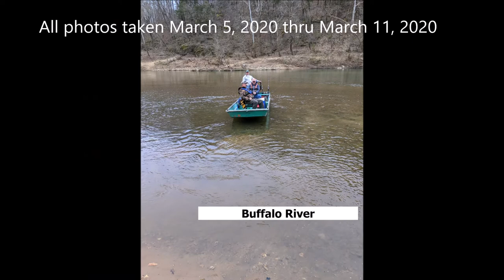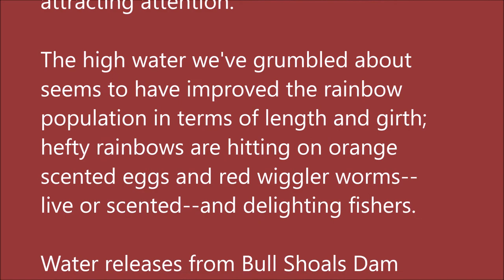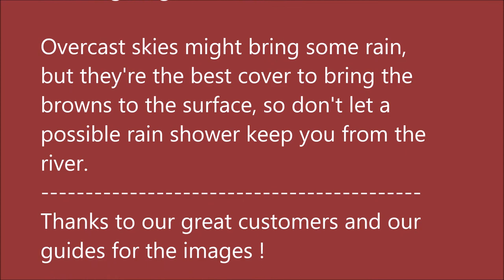Arkansas White River Trout Fishing Report March 11, 2020